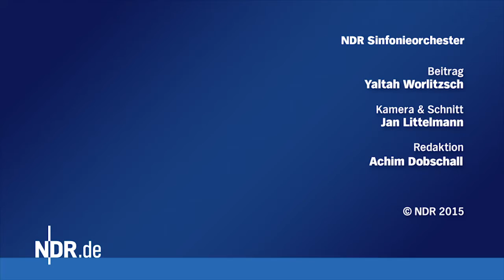Urbański: "Creating colors with instruments" | NDR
Krzysztof Urbański ist neuer Erster Gastdirigent des NDR Sinfonieorchesters. Wir stellen ihn im Video vor und zeigen, wie er für seinen Beruf brennt.

Krzysztof Urbański is the new Principal Guest Conductor with the NDR Sinfonieorchester. In this video portrait he shows his passion for music and conducting.